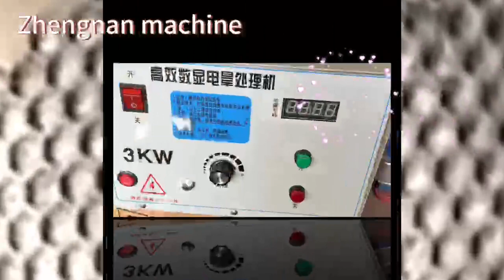Bubble film#Bubble film machine#Composite bubble film machine#Bubble machine#Express bag machine